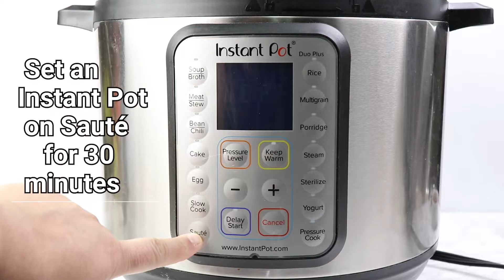Quick and Easy Mutton Nihari | Goat Stew | How to Make Mutton Nihari | Instant Pot Mutton Nihari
Mutton Nihari is a stew from the Indo/Pak region consisting of meat, mainly shank of beef, goat or lamb, and bone marrow. This simple and easy version of Mutton Nihari is for the ones who need the step-by-step tutorial for this quick and easy Mutton Nihari recipe.

Mutton Nihari
Ingredients for Nihari Masala:
• 3-4 pieces of star anise
• 8-10 bay leaves
• 2-inch piece cinnamon stick
• 10-12 green cardamom
• 4 black cardamom
• ½ tbsp cloves
• 2 tbsp cumin seeds
• ½ tbsp black peppercorns
• Dried ginger 1 piece
• 1 tbsp dried pomegranate seeds
• 1 tbsp coriander seeds
• 10-15 whole red chillies
• 8-10 strands mace
• 1 small nutmeg
• ½ tbsp fennel seeds
• Kashmiri red chilli powder/paprika powder 1-2 tbsp
• ½ tbsp turmeric powder
• 1 tbsp papaya powder/ meat tenderizer
• 1 tsp salt
Method:
Dry roast and grind all spices into a fine powder.

Ingredients for Mutton Nihari recipe:
• 1 cup cooking oil
• 1 medium onion roughly sliced
• 15-20 garlic cloves
• 2 tbsp ginger paste
• 1/2 tsp salt or to taste
• 1.5 to 2 l water
• 1.5 kg mutton (shank pieces)
• ½ tsp red chilli powder
• ½ tsp turmeric powder
• 1 tbsp crushed coriander seeds
• 1 tbsp cumin seeds
• 1 cup yogurt

To prepare Slurry:
• ½ cup water
• 2 tbsp wheat flour (heaped)
In half cup and water, add wheat flour and make a slurry out of it.

For Traka:
• ½ cup cooking oil
• 1 tbsp cumin seeds
• 6-8 crushed cloves
Heat the oil and add cumin seeds and cloves into the oil.
Once they started to roast and smell pour Traka in the nihari
Cover the pot for 2 minutes so that the Aroma of Traka will infuse into the Nihari

Garnishing:
• Crispy fried onions
• 1-inch piece ginger julienne
• 1 lemon sliced
• 1/4 bunch fresh cilantro chopped
• 1-2 green chillies chopped
Instructions:
1. Set an Instant pot on the sauté setting. Heat cooking oil or ghee and add the onions and garlic into it.
2. Let the onions and garlic sauté until golden. Add mutton into the onions and stir-fry for about 5 minutes or until it changes colour.
3. Once the colour will change and ginger paste into it and let it cook for two minutes
4.  Now, add salt red chilli powder, turmeric powder, cumin seeds and coriander seeds and stir for few minutes.
5. Add yogurt and Nihari masala in the mutton and let it cook till the excess water from the yogurt will evaporates
6. Meanwhile, check for the spices if you may need to add more to it
7. Add half a litre of water in the meta and close the lid of the instant pot
8. On the Meat setting, let it pressure cook for ten minutes
9. Once the meat cook, check the tenderness of the meat.
10. Now, set the instant pot again on Saute so the water f will dry out from the meat.
11. Once the water dries out, stir for five more minutes
12. At this stage, once the oil separates from the meat, add 1.5 L of water and let it boil
13. On the other hand, in half cup of water, add 2 tbsp of wheat flour  and mix it well
14. Add this mixture into the nihari to thicken up the gravy
15. Slowly add this Slurry into the pot and keep stirring to prevent clumps. Let it cook for another ten minutes. Once the gravy is thick enough, prepare Tarka and pour Tarka onto the nihari. Cover the pot for two more minutes and dish it out.
16. Serve hot with the garnishing and with Fresh Naan or kulcha, and ENJOY!!!